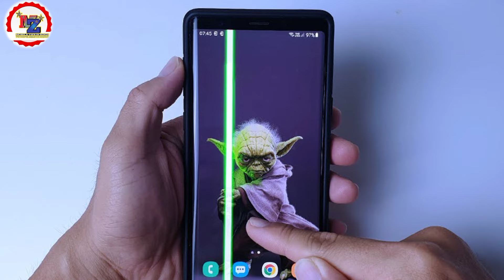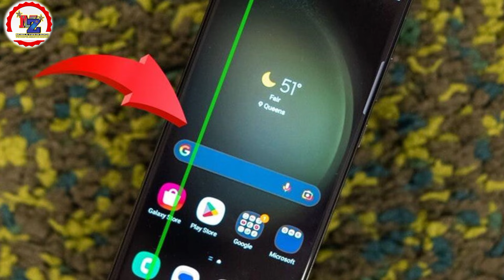Update K Baad Display Pe Green Lining Problem Aarha Hai 🥺 Fixed Kaise karein 💪 OnePlus Display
Update K Baad Display Pe Green Lining Problem Aarha Hai 🥺 Fixed Kaise karein 💪 OnePlus Display Lining Problem

Display lining problem solution tricks
Display screen green Lining Problem After Update
Fixed green Lining issue
OnePlus Nord series green Lining Problem
OnePlus 8 display screen vertical green Lining Problem Solutions

( Thanks 🙏